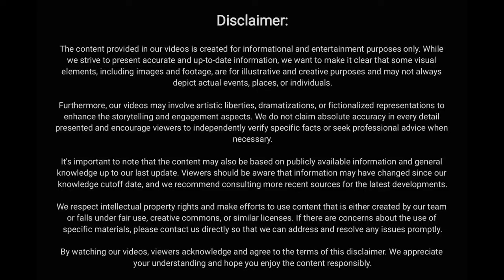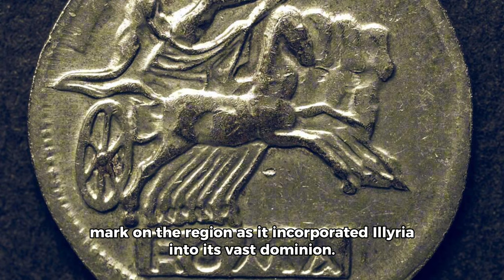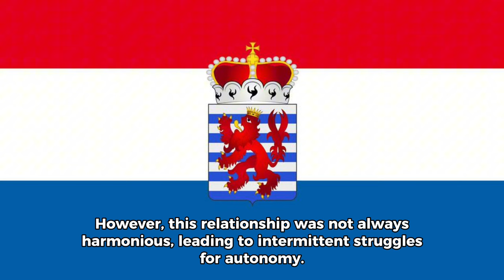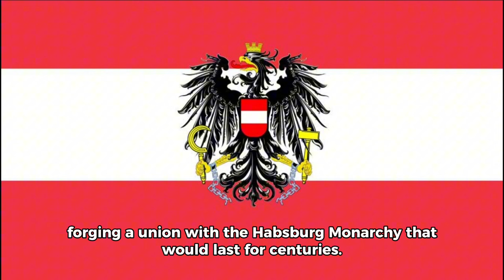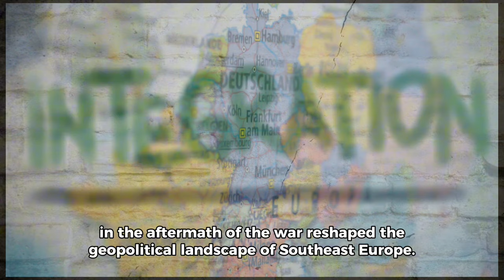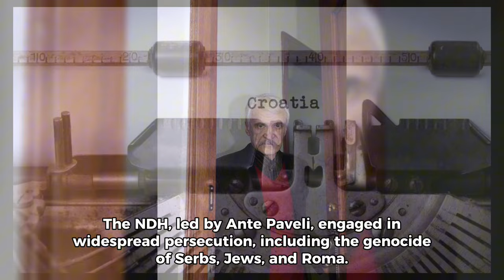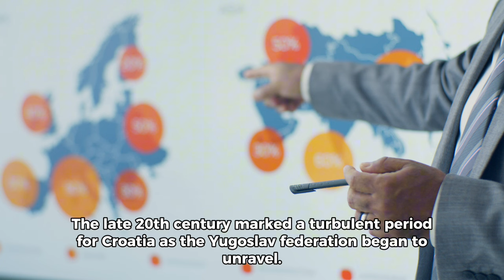The History of Croatia (short documentary)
The history of Croatia is a tapestry woven with threads of triumphs, tribulations, and resilience. From the ancient Illyrians to the present-day European Union member, Croatia's journey has been shaped by diverse influences, conflicts, and cultural intermingling. The nation's ability to navigate through centuries of change, retaining its unique identity, reflects the strength of the Croatian spirit. As Croatia moves forward, it carries the weight of its history while embracing the promise of a future intertwined with the broader European community.
history croatian of croatia slavic channel croatians anthem shows europe animated tour of... balkan ancient yugoslav documentary persian india chileno-croatas and argentino-croatas documentaryKnowledge educational History Documentary Europe usa Asia china Africa world's News FunFacts hub croatia history dalmatia slavonia suibhne animated of zagreb split dubrovnik republic ragusa venice hungary yugoslavia tito Croatia travel countries island sunset sexy water ocean sea beach bikini nature wildlife animals people Rovinji Venetia Pula Cres Pag Paklenica Dalmatia Zadar Kornati coral Riva Adriatic Sea Zagreb Free High-Quality Documentaries Documentary Full documentary HD - topic (tv genre) somewhere on earth amazing stories from quest croatia community.